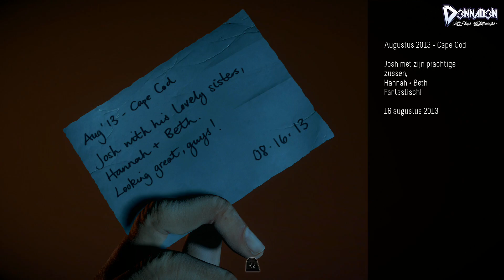Let's Play UNTIL DAWN - "IEDEREEN OVERLEEFT" - 02 (Gameplay Walkthrough) | (Nederlands / Dutch)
▪ Let's Play UNTIL DAWN - "IEDEREEN OVERLEEFT" - 02 (Gameplay Walkthrough)

❤ VOLG GOOGLE+ OM OP DE HOOGTE TE BLIJVEN!

"Een groep jongeren alleen in een resort, hoog in de besneeuwde bergen. Ver van waar hulp kan komen en een psychopaat op de hielen. Until Dawn heeft de ingrediënten voor een uitstekende horrorfilm, die de nadruk legt op het creëren van jouw eigen ervaring met uitstekende personages.."

Vond je deze video nou zo vet dat je meer wilt? Laat dan even je mening achter in de reacties en vergeet het niet om een groen duimpje te geven!